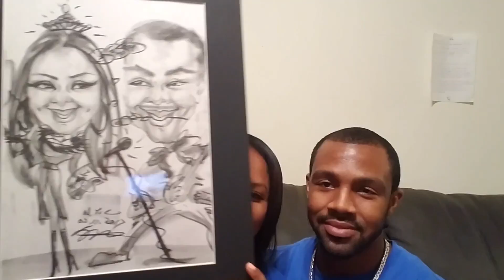Compromise | Sunday Sims Show 2/19/17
Today's show was about compromise! We compromise in more ways than we think but that keeps things flowing smoothly. Only together can compromise work as we become one.

Robert's Instagram
Instagram.com/rsims24seven

Yvonne's Insagram
Instagram.com/yblasian3